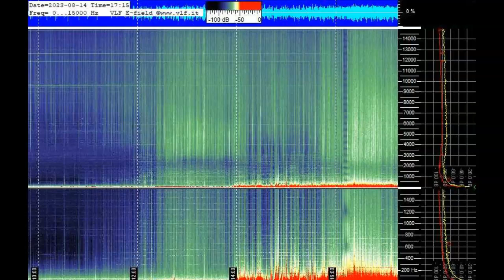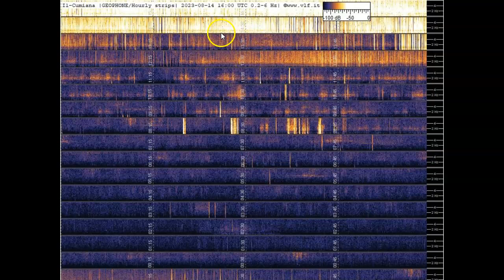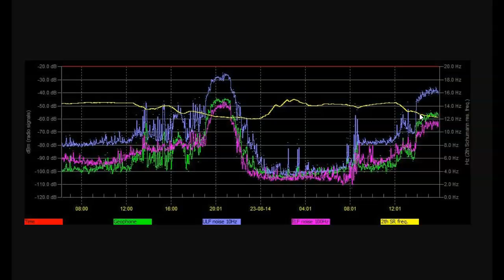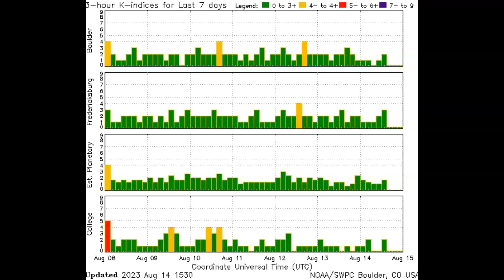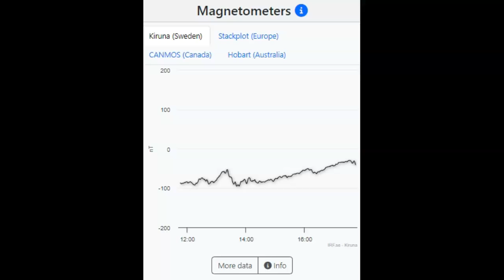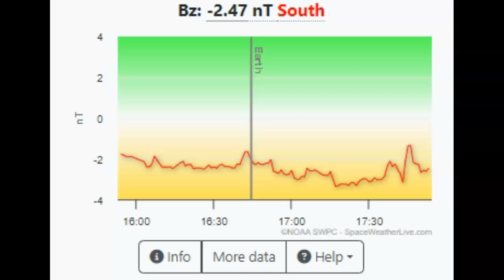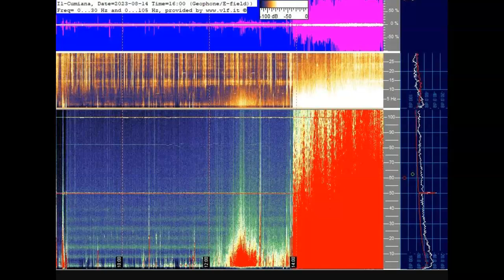Schumann Resonance Spiking Off The Charts August 14th 2023!